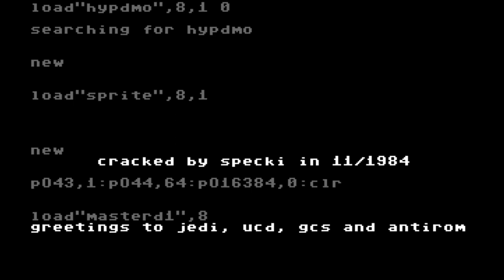C64 Game: The Hypnotist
Would be interesting if I could get the bastard to load.